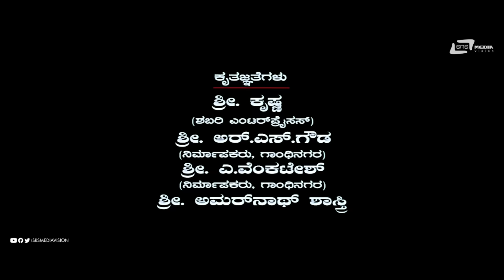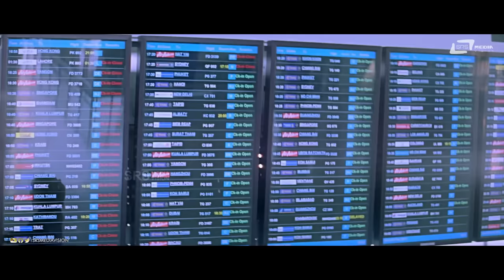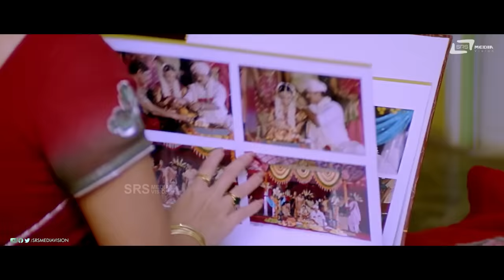Mallikarjuna | HD Movie | V. Ravichandran | Sada | Family movie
Watch Super Hit Family Entertainer Movie Mallikarjuna Starring V.Ravichandran in Dual Role Sada, Seetha, Ashish Vidyarthi, Adi Lokesh, Raju Thalikote, Ramesh Bhat, Dinesh Gandhi, Bullet Prakash, Ramya Barna, Hema Choudhary, Shanthamma, Lakshman, Vijayasarathi, K V Manjaiah, Mallesh, Dingri Nagaraj on Srs Media Vision Kannada Full Movies Channel
Film : Mallikarjuna
Star Cast : V.Ravichandran, Sadaa, Asish Vidhyarthi
Director : S Murali Mohan
Producer : S Dinesh Gandhi
Banner : S S Combines
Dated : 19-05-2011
1.Rudram Thrinethram/Singer : S A Rajkumar /Lyrics : Hrudaya Shiva
2.Hey Miyaa Miyaa/Singer : Ramya, Tippu/Lyrics : Nagendra Prasad
3.Shuruvaayithe / Singers : Karthik, Priya Prakash, Rita/Lyrics : Hrudaya Shiva
4.Chanda Oh Chandaa/Singers :Karthik, Priya Himesh/Lyrics : Kaviraj
5.Olle Janakke Kaala/Singers : S A Rajkumar/Lyrics :Anand
6.Pallakki Haaduva/Singers :Anuradha Sriram, Rajesh Krishnan/Lyrics : Hrudaya Shiva